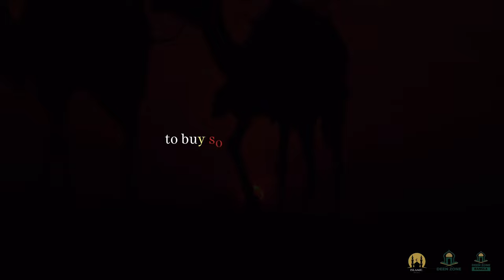DON'T LOSE YOUR ISLAM LIKE THIS! ISLAMIC MOTIVATION